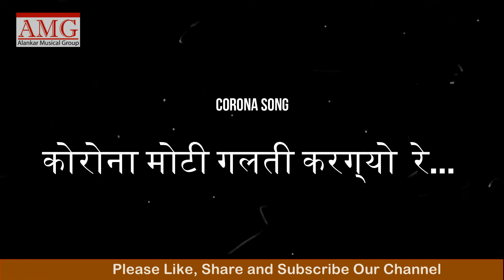Latest Corona Virus Song ~ कोरोना मोटी गलती करग्यो रे ~ Corona Marwadi Song - Manoj Dadheech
कोरोना मोटी गलती करग्यो  रे... Latest Marwadi Corona Virus Song ~ COVID-19 Rajasthani Song  - Singer MANOJ DADHEECH ~  NARENDRA MODI Ji को समर्प्रित - PRESENTED By MANOJ DHADHEECH - WRITTEN By Roop ram Pinder ~ नरेंद्र मोदीजी को समर्पित - Corona महामारी जंग के खिलाफ - Chorona Motti Galti Kargyo re... bharat ki seema me ghuskar katth atak gyo re... rajasthani song